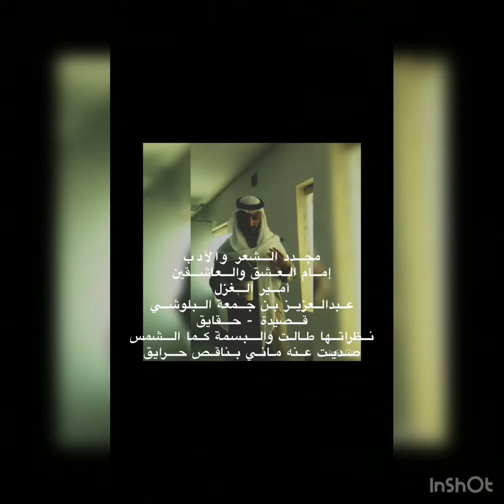نظراتها طالت والبسمة كما الشمس - إمام العشق والغزل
نظراتها طالت والبسمه كما الشمس
صديت عنه ماني بناقص حرايق
أصفى لها مثل الما لو خاطري عمس
أنشهد إن شوقها طاغي وشايق
تتصنع الحاجه لجل اتقرب الهمس
لبيه صوتك اليا قرّبت رايق
سلم علينا وليت الخمس بالخمس
وليتنا انتعانق من دون عايق
ما كنت أظن إن العشق اتلبسك لبس
من لثمتك توكد وأصبح حقايق
مجدد الشعر والأدب
إمام العشق والعاشقين
أمير الغزل
عبدالعزيز_بن_جمعة_البلوشي الزهراني